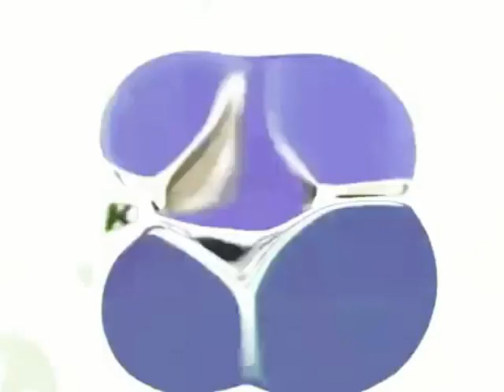Preview 2 V5645747 Effects In G Major